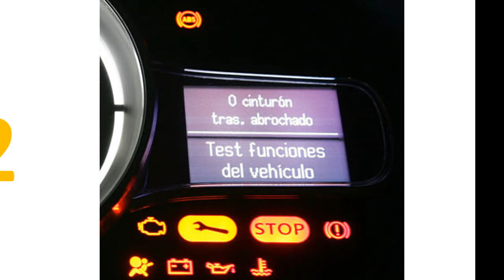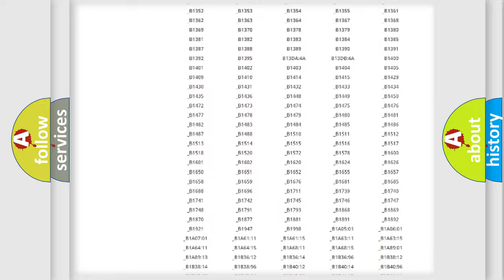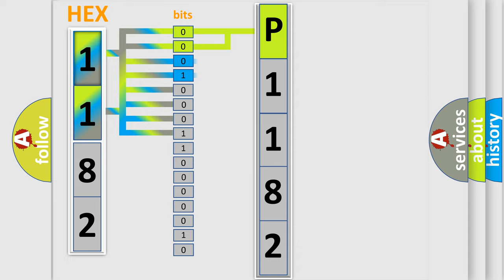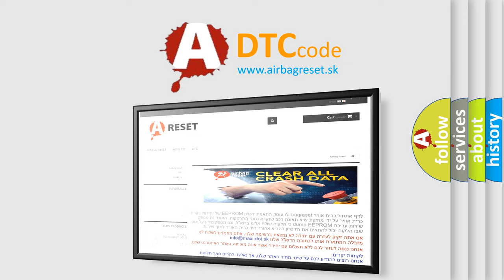DTC Pontiac P1182 Short Explanation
Contents:
0:21 Basic DTC analysis according to OBD2 protocol standard.
1:48 Insight into programming
2:58 A diagnostically understandable description of the Diagnostic Trouble Code
3:05 Basic error definition

Make:
Pontiac
Code:
P1182
Definition:
CAN ABS brake unit
Description: